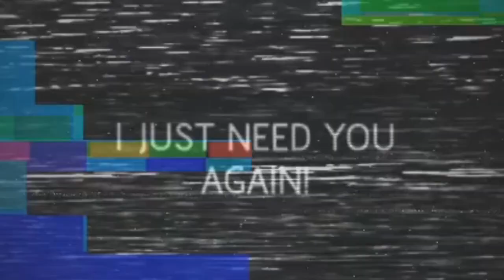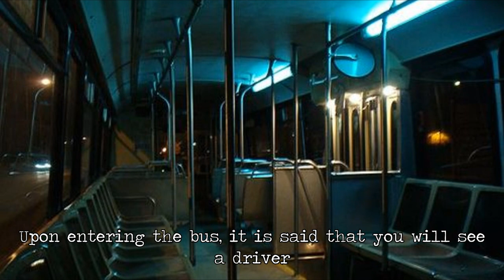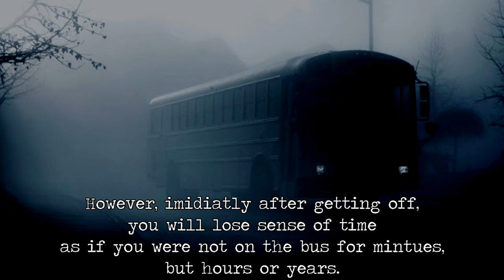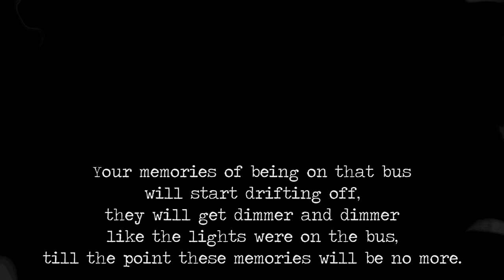Real Life Myths and Legends: The Bus To Nowhere (voice narrated)